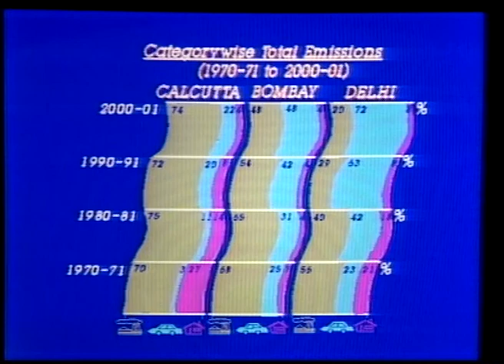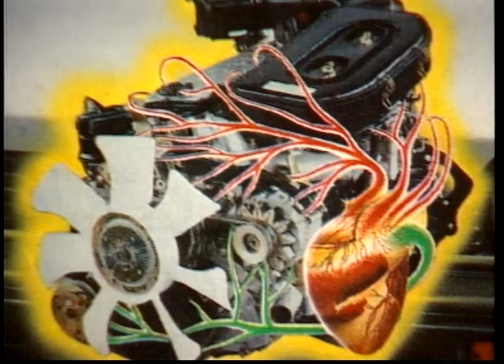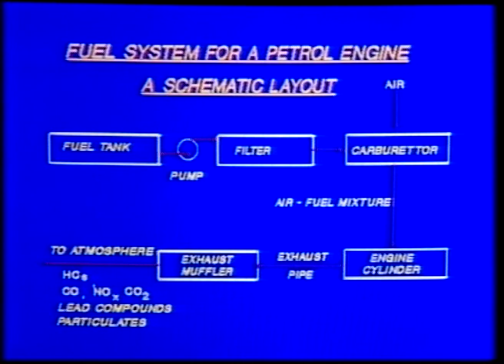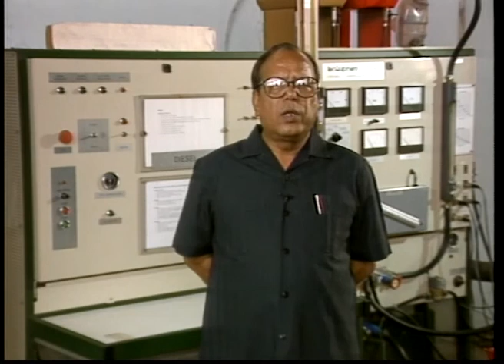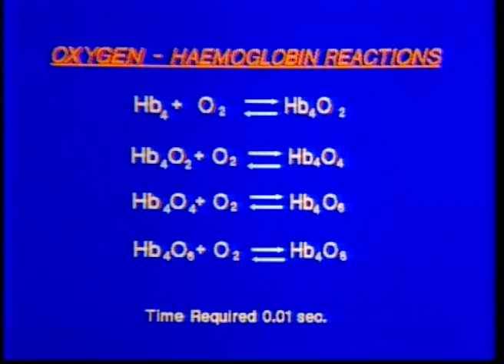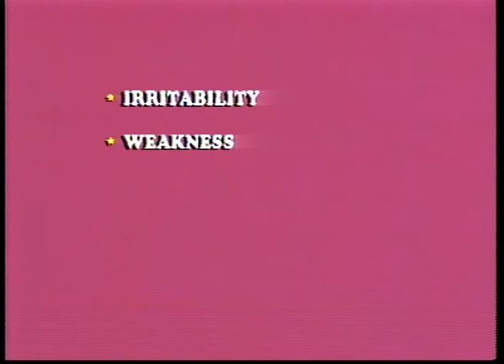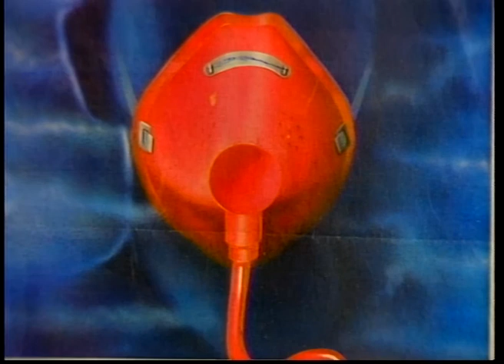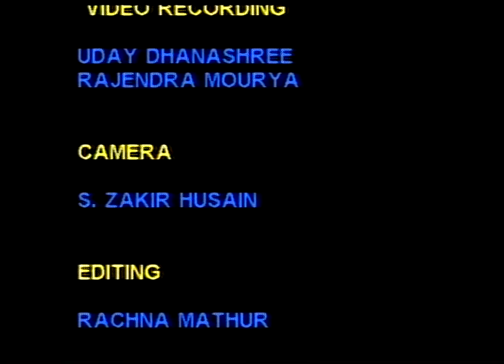For a breath of fresh air